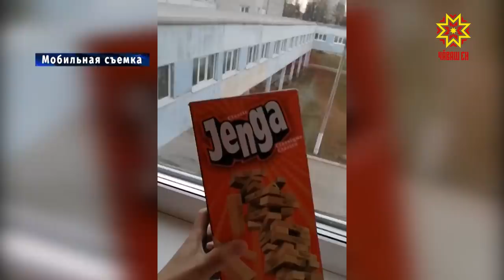Жизнь в обсерваторе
449 человек находятся сейчас в условиях вынужденной изоляции. Из них 42 в обсерваторе санатория «Лесная Сказка». Это те, кто контактировал с зараженными covid-19 в Чувашии, в первую очередь родственники заболевших и ближние «контакты». Остальные — 407 человек оказались изолированными в больницах республики. С двумя девушками Еленой и Ольгой сегодня пообщалась моя коллега Ирина Волкова и узнала, какова она — жизнь в обсерваторе.